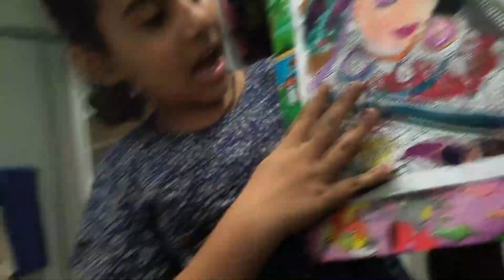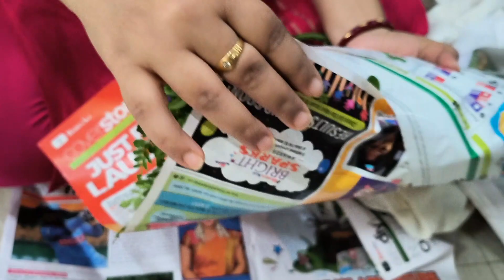ବାବୁଙ୍କର ଏ କି ପାଗଳାମି🤭? ବିନି ଡ଼ରିକି ଛାନିଆ 🙀🫣!odia daily vlog@tutubinilovelife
ଜୟ ଜଗନ୍ନାଥ Family🙏
ଗୁଡ଼ଲୁକୁ ମିଳିବ ବଡ଼ Award🤔🎁|Anshuକୁ ଦେଖି ବୋଉଙ୍କ surprised 😇|proud parents|odiavlog| @sasubohupriyanshu ​
ଆପଣ ମାନଙ୍କର ସ୍ନେହ ଓ ଭଲ ପାଇବା 🥰ପାଇଁ ଅଶେଷ ଅଶେଷ ଧନ୍ୟବାଦ |ଆମ ଓଡ଼ିଆ ପରିବାରରେ ବାର ମାସରେ ତେର ପର୍ବ ତା ସହ ଅନେକ ହସ, ଖୁସି ଦୁଃଖ ସହ ପାରିବାରିକ ସମ୍ପର୍କ |ସେ ସବୁକୁ ନେଇକି ଶାଶୁ ବୋହୁ ପ୍ରିୟାଂଶୁ family|ଏହି chanelରେ upload ହେଉଥିବା ଭିଡ଼ିଓ କୁ ସର୍ବ ପ୍ରଥମେ ଦେଖିବା ପାଇଁ ଭିଡ଼ିଓ ତଳେ ଥିବା ଲାଲ ରଙ୍ଗର SUBSCRIBE ରେ click କରନ୍ତୁ ଆଉ Notification bell କୁ🔔 on କରନ୍ତୁ l ଭିଡ଼ିଓ ଭଲ ଲାଗିଲେ କିମ୍ବା ଆପଣଙ୍କର ଉପକାର ରେ ଆସିଲେ Like👍 କରନ୍ତୁ ,ସୋସିଆଲ ମିଡ଼ିଆ ରେ share କରନ୍ତୁ ଏବଂ ନିଜର ମୂଲ୍ୟବାନ ଅନୁଭବ comment ବକ୍ସ ରେ ଲେଖନ୍ତୁ l ଆପଣ ମାନଙ୍କ ର ଭଲ ପାଇବା ଏମିତି ଆମ ସାଙ୍ଗରେ ରହିଥାଉ

sasu bahu priyanshu
sasu bohu thali
nananda putuli
sasur bahu thali today
sasu bahu thali
sasur bahu priyanshu
odia blogger
sasu bahu
rashmita vlog
odia rosei
odia vlogs
saas bahu priyanshu
meet serial today full episode
nuabohu
odia bohu
saas bahu priyanshu
Sasu
Sasur bohu odia thali
jhia amara bohu today episode
jhili zee sarthak today episode
jhili zee sarthak today episode full
odia thali recipe
rosei in odia
saas bahu thali
sindura ra adhikara odia serial
tara tarini
sasu bohu and priyanshu
saas bahu and priyanshu
sasur bahu priyanshu channel
sasur bahu thali vlogs
odia vlog
sasu bohu priyanshu
Sasu bohu odia thali
sasu bohu rosei
sasur bahu priyanshu vlogs
sasur bahu thali vlog
odia marriage
sasu bahu priyanshu
Sasu bohu thali
nananda putuli
new recipe
odia vlog
odia vlog madhusmita
Sasu bohu thali
veg starters recipes